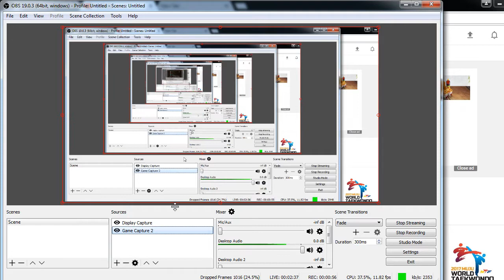Coco Lee Live Stream